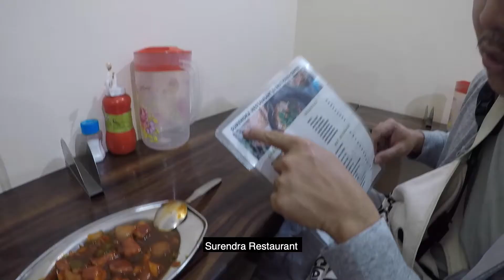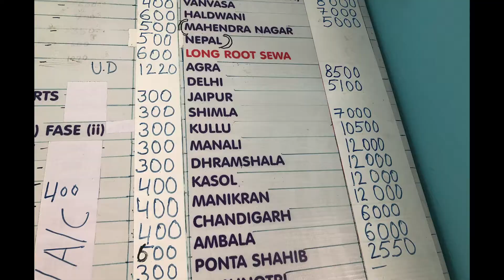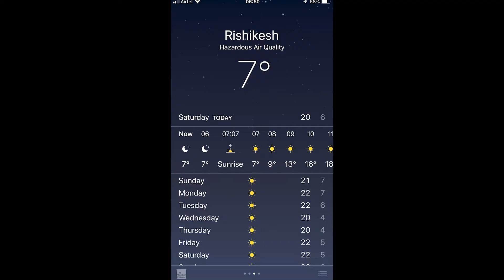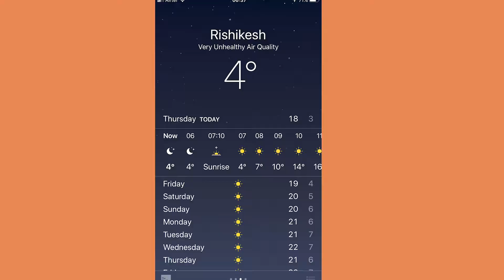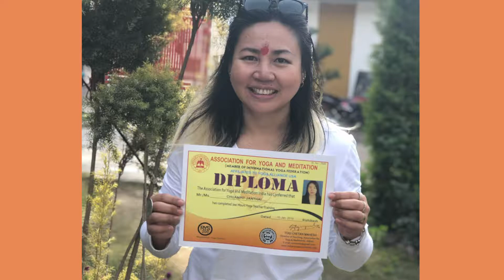เรียนโยคะ เมืองฤาษีเกศ ประเทศอินเดีย Yoga Teacher Trainning Rishikesh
Here is a little experience of me doing 200 hours Yoga teacher training in Rishikesh India. 28 days of Knowledge and friendships. My heart is full of love.
Spacial Thanks to all of my yogi classmate from all over the world and all the teachers guru ji and the AYM school team.

It's such a great memories  of me :)